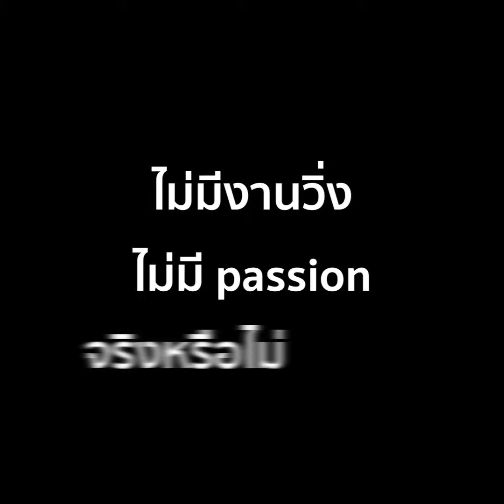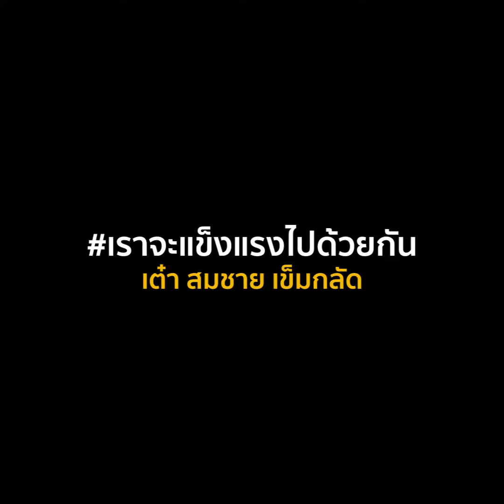พี่เต๋า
"Passion มันไม่ได้หายไปครับ ทุกอย่างมันไม่ได้ขึ้นอยู่กับสถานการณ์ มันอยู่ที่ตัวและหัวใจของคุณเอง" สมชาย เข็มกลัด